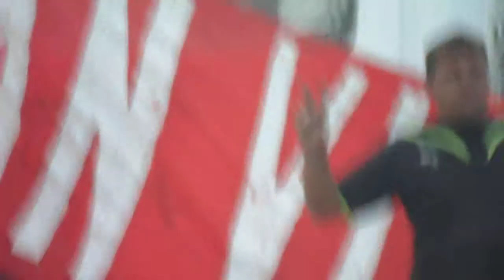MOVIMENTO EVITA SAN VICENTE RECIBIENDO LA FRAGATA LIBERTAD LLEGANDO A MAR DEL PLATA - 2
MOVIMIENTO EVITA SAN VICENTE RECIBIENDO A LA FRAGATA LIBERTAD EN MAR DEL PLATA, CELEBRANDO LA LIBERTAD Y TODAS LOS DERECHOS QUE SE GANARON CONTRA LOS FONDOS BUITRES, APOYANDO A CRISTINA KIRCHNER.

SAN VICENTE CIUDAD ELEGIDA POR PERON Y EVITA